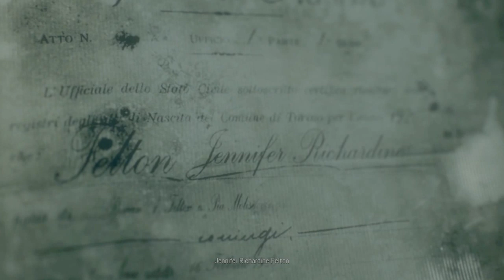MediaSnoop Plays: Remothered: Tormented Fathers Pt. 6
We failed that horribly...

Apologies for the delay between uploads! We were experiencing technical difficulties but will continue to upload in a timely manner now.